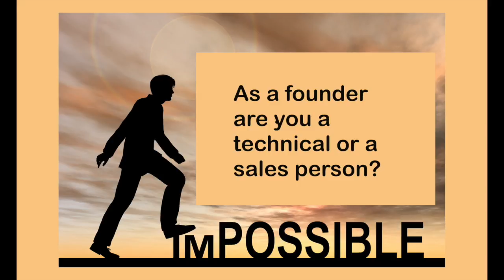Are you a technical or a sales founder?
Whether you are a technical or a sales founder impacts who you should work with in terms of partner, co-founder or coach.